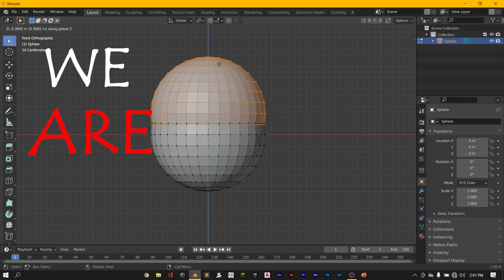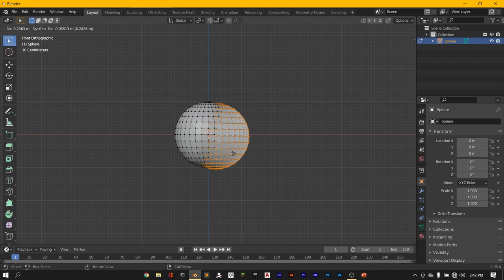Let's Extrude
Hello, in this video I’m going to extrude in some new way. You’ll enjoy this video.